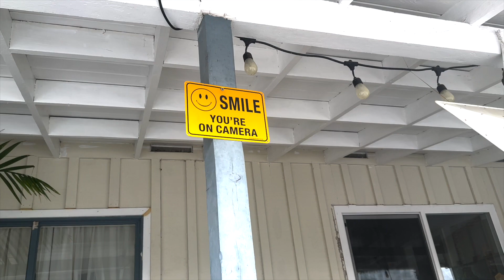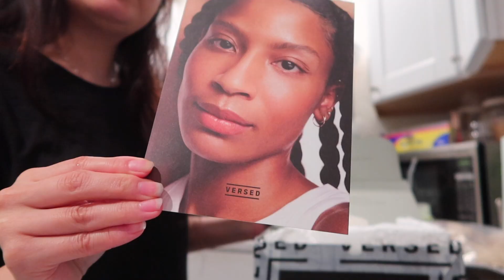Một Tuần Nhàm Chán của mình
*Living in USA* Cuộc Sống Mỹ
Follow Bee: